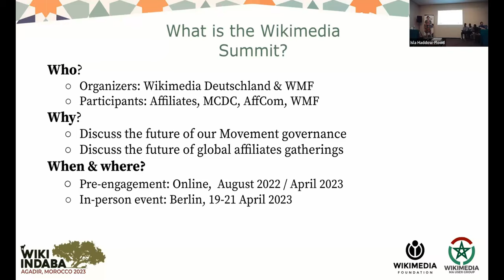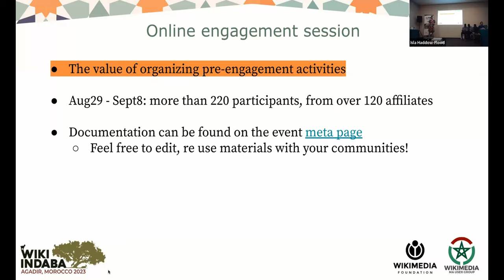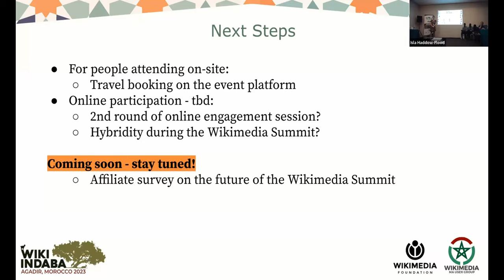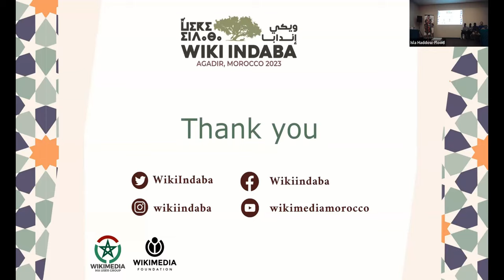Wiki Indaba 2023 - Updates about the Wikimedia Summit 2024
Presentation made by Eva Martin from Wikimedia Deutschland during the Wiki Indaba conference that took place in Agadir, Morocco, between 3-5 November 2023.

Subject: The Wikimedia Summit 2024